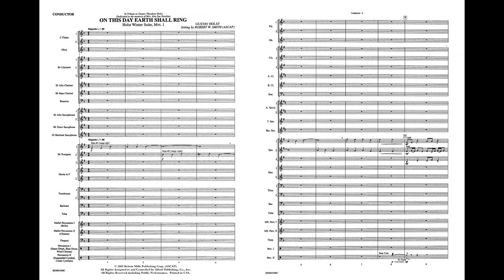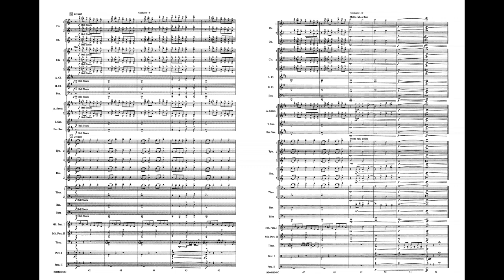On This Day Earth Shall Ring, by Gustav Holst – Score & Sound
On This Day Earth Shall Ring
Winter Suite, Mvt. I
By Gustav Holst / setting by Robert W. Smith
Item: 00-BDM01048
Series: Concert Band
Format: Conductor Score & Parts
Level: 3
This glorious Holst carol, the first movement of Holst's Winter Suite for Band, has been magnificently scored to be performed independently as a regal and solemn hymn or as a prelude to "In the Bleak Midwinter" (BD00972). This traditional Holst literature specifically for your winter program, is a brilliant addition to the literature.